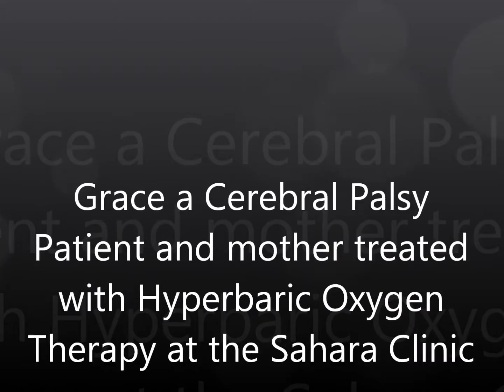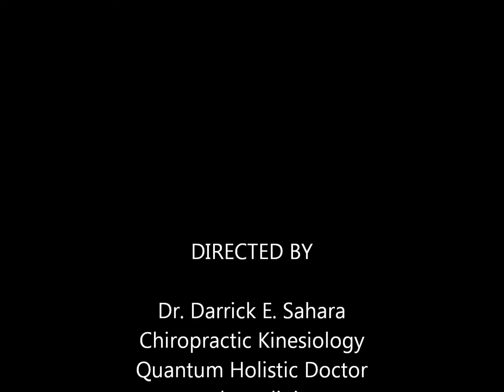Grace a Cerebral Palsy Patient treated with Hyperbaric Oxygen Therapy at the Sahara Clinic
Meet Grace and her mother Olivia. Grace came into Dr. Sahara's office to try out his hyperbaric oxygen chamber.  Olivia her mother, was suggested to try hyperbaric oxygen therapy (Hbot) for Grace's post surgical condition. Grace was diagnosed with post surgical cerebral palsy when she failed to get enough oxygen to her brain while going through surgery.

Grace's mother never quit trying to find answers. She understood conventional medicine does not necessarily treat the cause(s) to her child's problem.  She then researched natural therapies that could help her daughter's condition. Olivia found many encouraging studies of hyperbaric oxygen therapy successfully treating cerebral palsy, cancer, strokes and many other incurable conditions. She then decided to try the therapy with Grace and the results were amazing.

Hyperbaric oxygen therapy (Hbot) is using close to 100% oxygen at a specific pressure to treat many neurological conditions of the brain and nervous system. Brain damage is a result of damaged nerve cells that degenerated by the lack of oxygen. Such in strokes and severe brain trauma, the lack of oxygen is one the crucial elements that cause the problem. Hyperbaric oxygen therapy, provides a safe, non-invasive way to deliver oxygen to the brain and revive damaged nerve cells. In many cases, total reversal or partial reversal was been observed and documented.

The typical number of sessions to observe positive, more permanent changes in nerve or brain damage is between 40 to 50 sessions. Then if necessary the treatment might be ongoing throughout the patients life for optimal results and to increase the patient's quality of life.